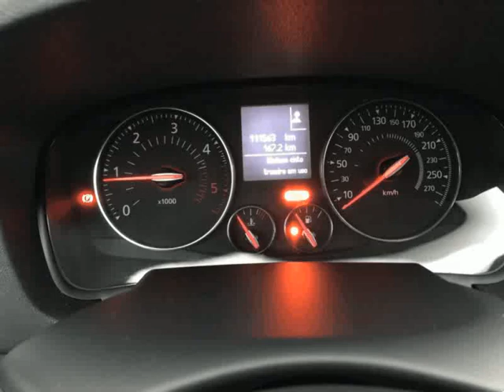Renault Laguna Break 1.5 dCi B.Line 112g para Venda em Stand Paulino . (Ref: 567867)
Renault Laguna Break 1.5 dCi B.Line 112g para Venda em Stand Paulino . (Ref: 567867) do ano 2014 com 111395 Kms.Preço válido durante o período da Feira de Usados do Stand Paulino, entre o dia 5 e 16 de Dezembro .Todos os dados e disponibilidade carecem de confirmação junto do vendedor.